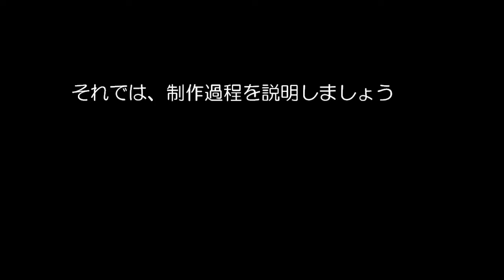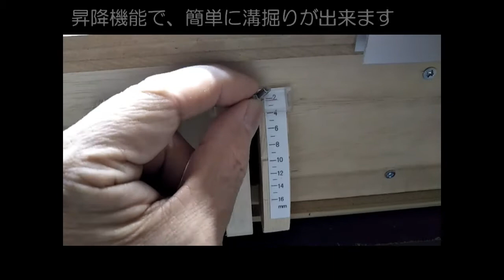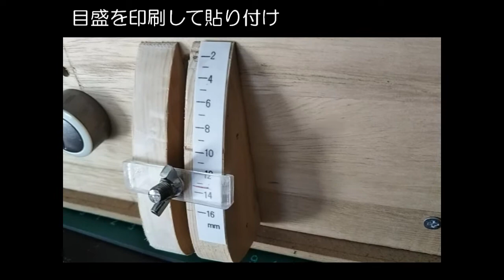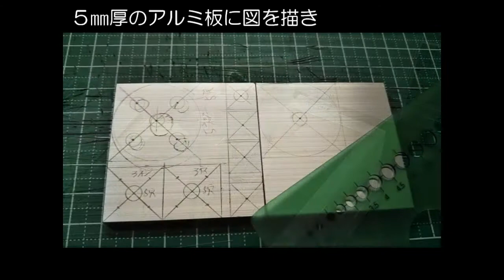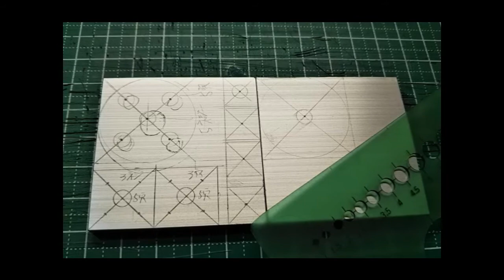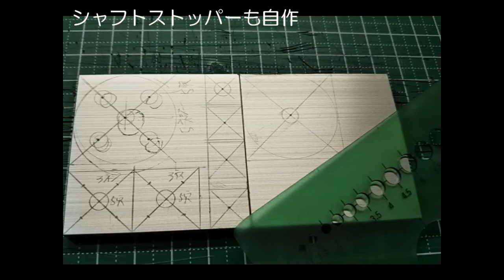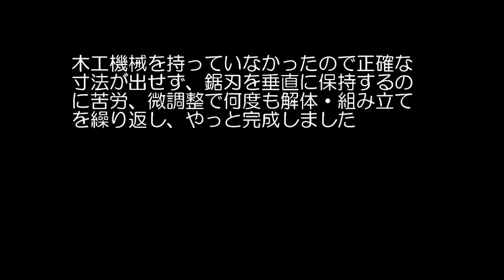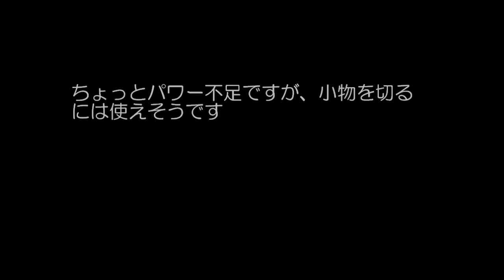無塵 自作卓上テーブルソー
以前から欲しいと思っていたテーブルソー、いろんな方が自作動画をアップされているので、それを参考にダメ元で自作してみました。ただ、どの動画も切屑対策が充分ではなかったので、試行錯誤しながら無塵化を図ってみました。パワー不足等まだ改良の余地はありますが、満足いく結果となっています。